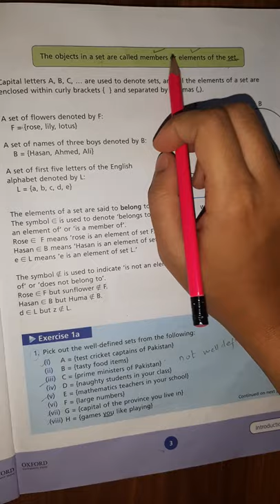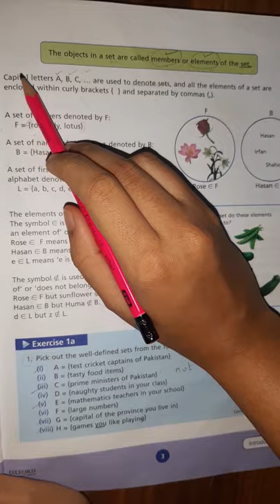Maths|Class 6|Day 2(Part 1)|August 2021